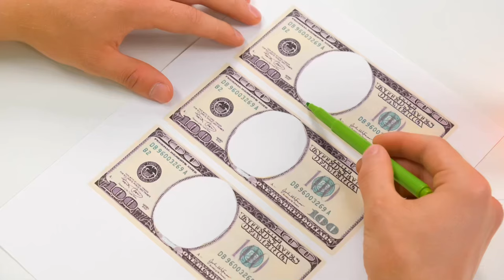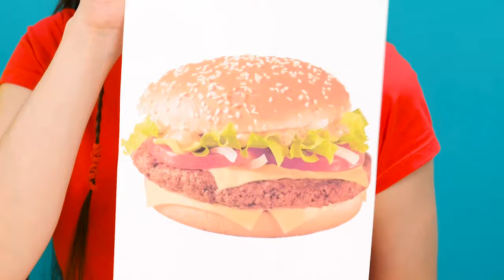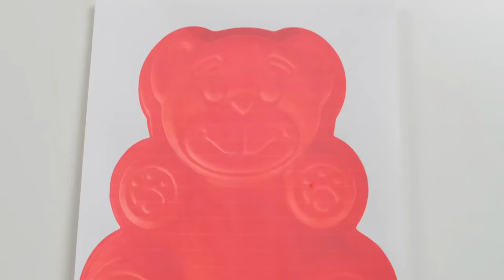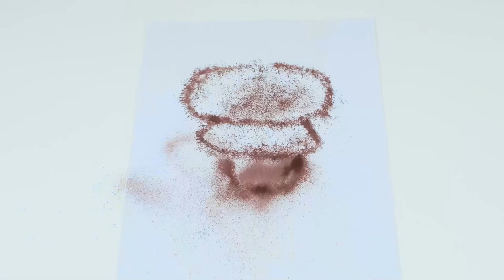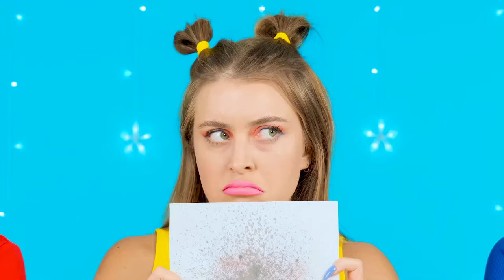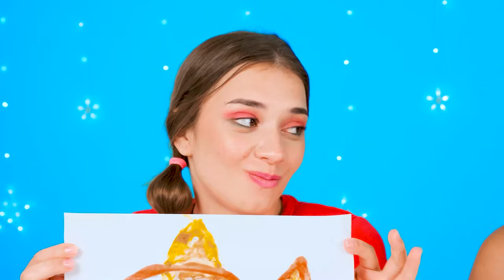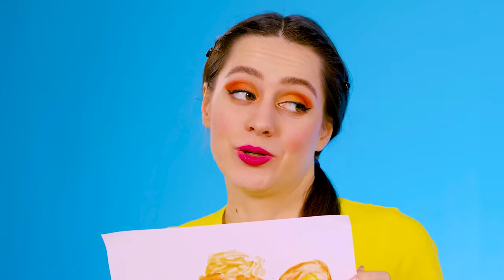Pancake Art Challenge with Wednesday Addams | Funny Moments by Fun Fun Challenge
Time to prove how much you love pancakes! A new culinary challenge starts now!